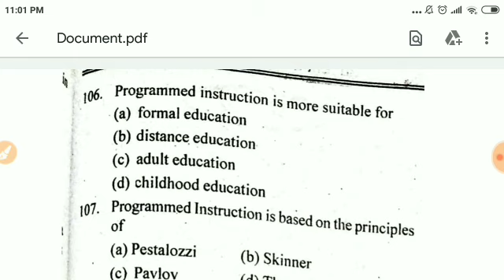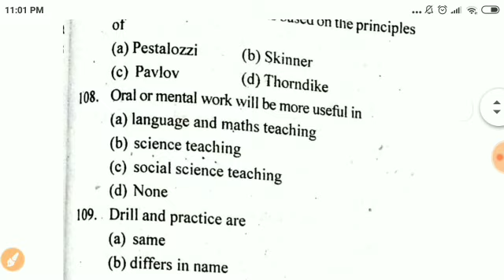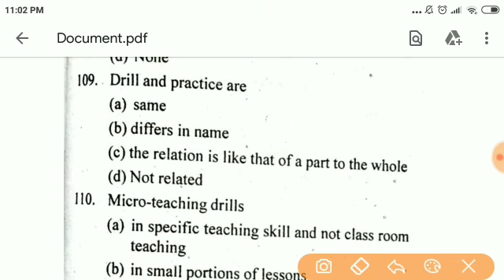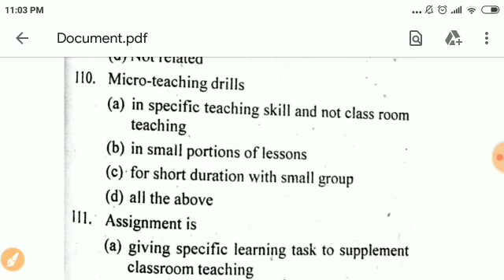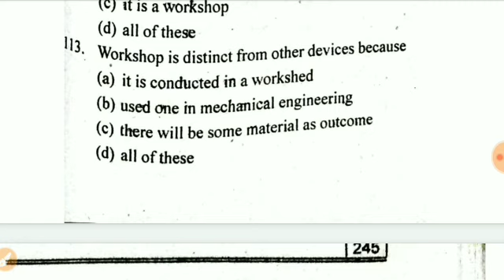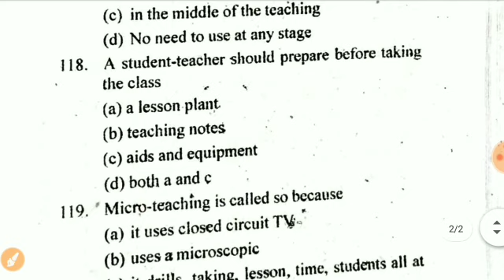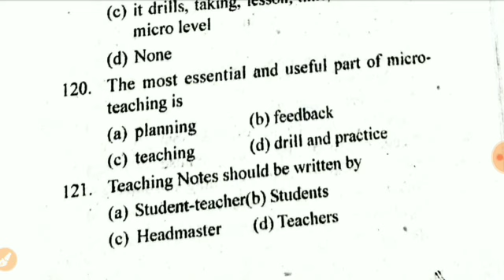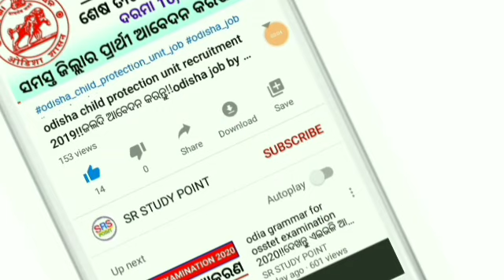Pedagogy Question For Osstet || Bseodisha || Osstet Examination 2020